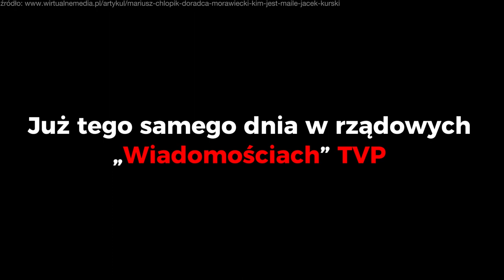Zobacz, jak doradca Morawieckiego planował z Dworczykiem medialny atak na sędziów!